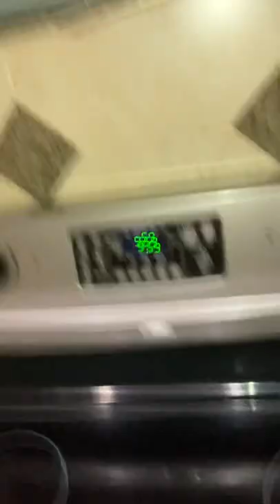Hamster microwave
This is a joke btw this is a warmie this is not a real hamster